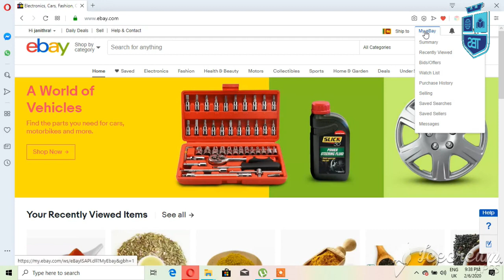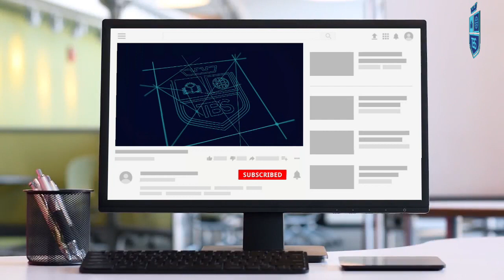TBS Achiever - eBay Entrepreneur Testimony by Janithra Madumali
Our TBS graduate 👨‍🎓 Janithra Madumali joined our eBay Business Circle in 2019. She followed all the guidance by our experienced lecturers and within few months of her hard work she was able to achieve Business income from eBay.

🤔 ABOUT THE BUSINESS SCHOOL 😃
TBS initiate to  build future and present generation of Sri Lanka to be the entrepreneurs  through a strongest business progeny. Main concept of building TBS is  to create strong and professional entrepreneurs globally from young  generation from the country through e-commerce. We are dedicating our  organization to develop Sri Lanka with e-commerce based business  opportunities.